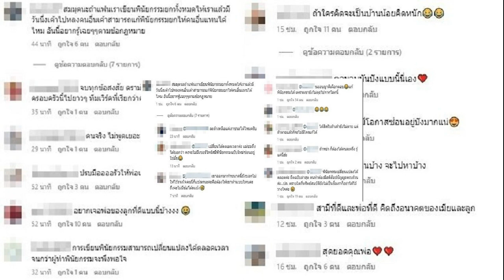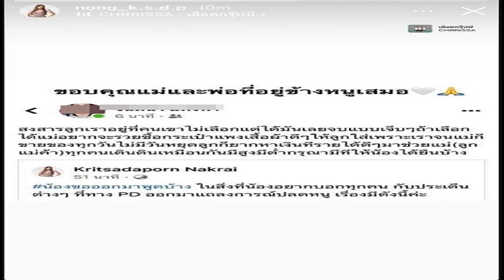‘เสก โลโซ’ โวยก็อปปี้โชว์เถื่อน หยาบ ตรงข้ามนิสัยตัวจริง ถ้าไม่หยุดขู่เอาผิด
เสก โลโซ’ โวยก็อปปี้โชว์เถื่อน-หยาบ ตรงข้ามนิสัยตัวจริง ถ้าไม่หยุดขู่เอาผิดแน่ เกรงน้องๆ เยาวชนคนรุ่นใหม่ที่มี ‘เสก โลโซ’ เป็นไอดอล จะเข้าใจผิด

วันที่ 8 ก.พ.66 เพจเฟซบุ๊ก SEK LOSO โพสต์แถลงการณ์ขอความร่วมมือจาก ‘เสก โลโซ’ โดยระบุว่าเนื่องจากช่วงที่ผ่านมา มีนักแสดงเลียนแบบศิลปิน หรือที่เรียกกันโดยทั่วไปว่า ‘ก็อปปี้โชว์’ หลายท่าน ได้แสดงเลียนแบบพี่เสก โลโซ ด้วยคำพูดไม่สุภาพ และอากัปกิริยาท่าทางไม่เหมาะสม เผยแพร่ผ่านทางโซเชี่ยลมีเดีย ทำให้ประชาชนบางส่วนเข้าใจผิดคิดว่าเป็น ‘เสก โลโซ’ ตัวจริง เข้ามาแสดงความคิดเห็นล่วงเกิน ต่อว่าด้วยถ้อยคำหยาบคาย ถือเป็นการกระทำที่ไม่เหมาะสมอย่างยิ่ง และเข้าข่ายผิดกฎหมายฐานหมิ่นประมาท ทั้งตัวนักแสดงก็อปปี้โชว์และผู้ที่เข้ามาแสดงความคิดเห็น
คณะผู้ดูแลศิลปิน ‘เสก โลโซ’ รู้สึกไม่สบายใจกับเหตุการณ์ที่เกิดขึ้น เนื่องจากสิ่งที่นักแสดงก็อปปี้โชว์ได้กระทำนั้น ตรงกันข้ามกับลักษณะนิสัยของ ‘เสก โลโซ’ อย่างสิ้นเชิง อีกทั้งตัวพี่เสก โลโซ ได้แสดงความเป็นห่วง เกรงว่าน้องๆ เยาวชนคนรุ่นใหม่ที่มี ‘เสก โลโซ’ เป็นไอดอล จะเข้าใจผิด แล้วประพฤติปฏิบัติตาม
จึงขอความร่วมมือจากนักแสดงก็อปปี้โชว์ทุกท่าน ควรแสดงออกด้วยความให้เกียรติศิลปินต้นแบบ เพื่อเป็นการสร้างบรรทัดฐานที่ดี และพัฒนาวิชาชีพกลุ่มนักแสดงก็อปปี้โชว์ต่อไป หากไม่เช่นนั้น เราจะดำเนินการตามกฏหมายให้ถึงที่สุดทุกคน รักกันต้องให้เกียรติ์กันครับ ขอขอบคุณ คณะผู้ดูแลศิลปิน ‘เสก โลโซ’ ฝากแชร์ด้วยครับ ขอบคุณครับ